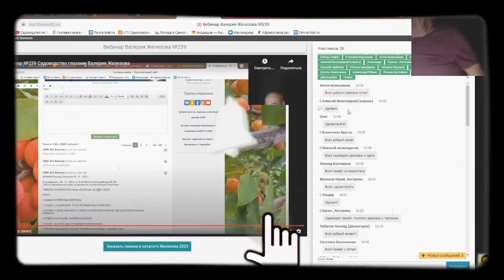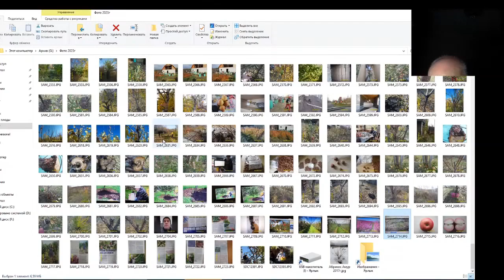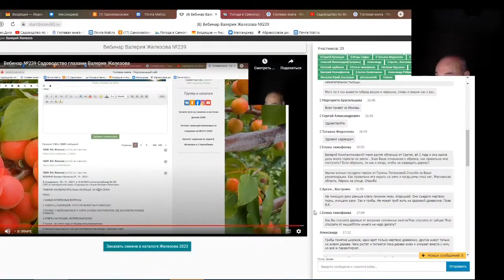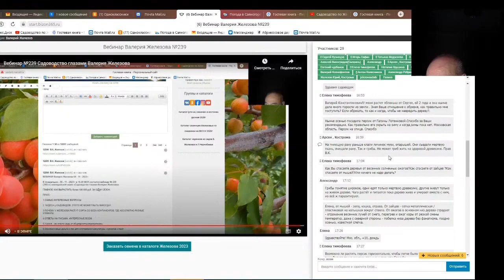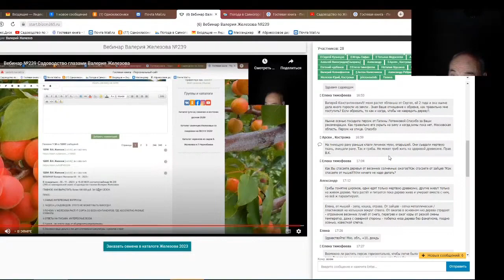Железов Валерий. Вебинар 260. ч. 4. Ответы на вопросы в чате.